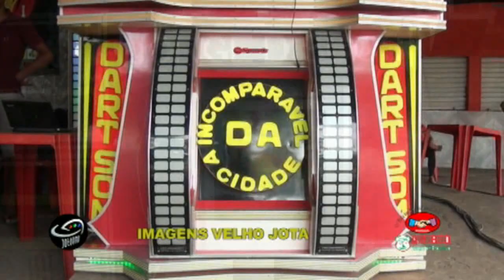XI FESTA DOS BEQUIMAOESES em São Luís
Festa dos Bequioeses em dia Luis Velho Jota